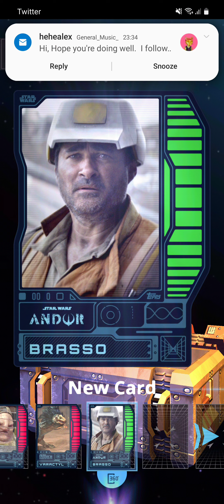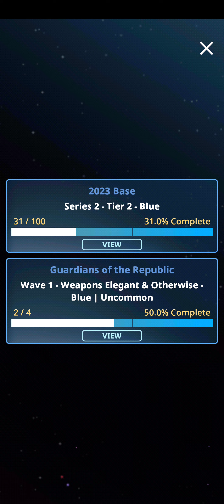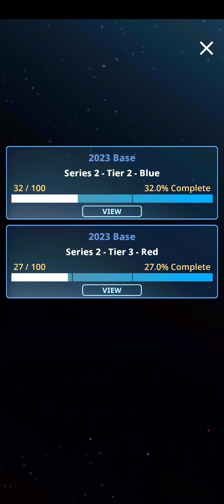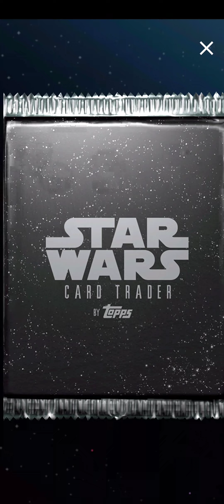Lets Play Star Wars Trader Topps Part 3 (Opening Guardians of The Republic Packs)